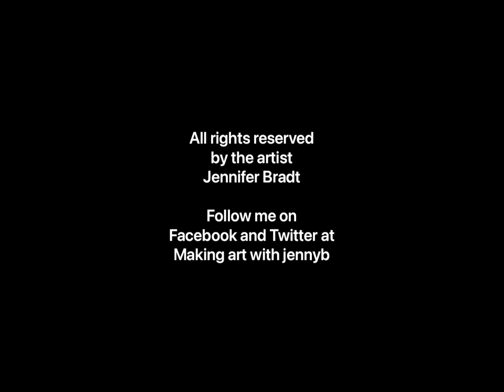How to draw a daisy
Learn to draw a 3D daisy